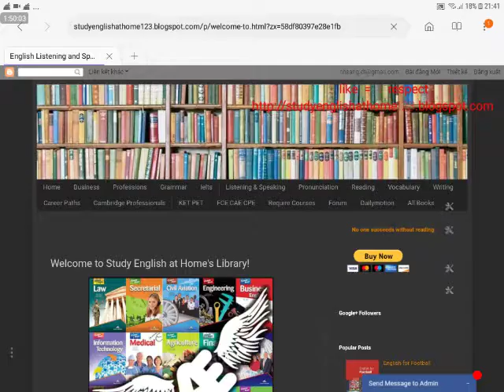Topics for Speaking 3 Intermediate - Advanced Level